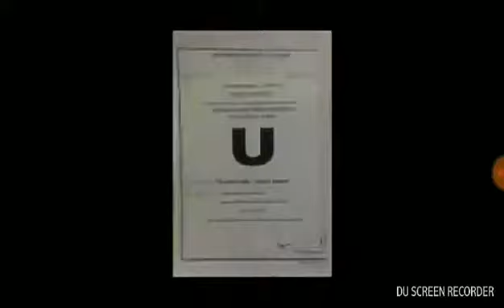" HinGTaM BanGZoE TeaseR "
Dawa yangsel productions.
Directed by Karma jerry
DOP by kinzang talop namgyel